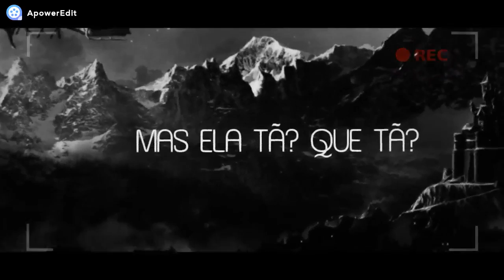TESTANDO OS LEDS DO IATE DA ALEGRIA(PARTE 2)-GTA SA!!!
Este canal é focado na criação de videos de carretas da alegria no jogo GTA SAN ANDREAS ou na REALIDADE.

Se forem gravar deixem meus créditos ou não Haverá mais nenhum mod ou GTA ou qualquer coisa aqui valeu,tmj glr.

Quer músicas boas para tocar no seu trenzinho do GTA ou da REALIDADE?Passe no canal "DJ Pedrão/Portal dos Trenzinhos"lá vc encontrará musicas ótimas para escutar ou tocar em seu trenzinho,link do canal dele no meu comentário fixado deste vídeo =).

DOWNLOADS

PARCEIROS

CRÉDITOS

CARRETA/TRENZINHO:Gustavo3D
GTA:Meu Mesmo

REDES SOCIAS

METAS

20 👍
50 👍
100 👎 Quase Lá
150 👎
200 👎
250 👎
300 👎
350 👎
400 👎
450👎
500 👎🙏🙏🙏

COMUNICADO

FALA GALERA,PRIMEIRO DE TUDO VALEU AE PELOS 50 INSCRITOS,AGRADEÇO MUITO A TODOS VCS PELA ESSA CONQUISTA ESTOU MUITO FELIZ POR ISSO KKK VAMOS LA RUMO A 100 INSCRITOS PARA SAIR OUTRO SUPER ESPECIALL...

Motorista:Eu Mesmo
Personagem:Nenhum